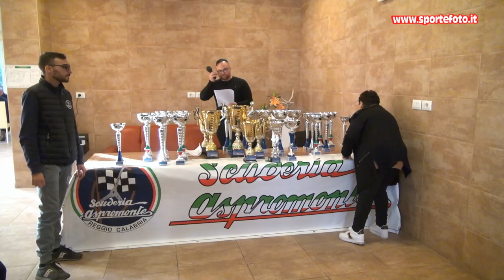Giovanni Moro - 1` Minislalom Citta` di Reggio Calabria - Pentimele (RC) 10-12-23